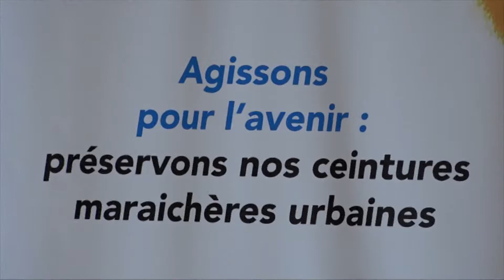JOURNEE MONDIALE DE L'ALIMENTATION RENFORCER LE PLAIDOYER EN FAVEUR DE LA SECURITE ALIMENTAIRE ET NU